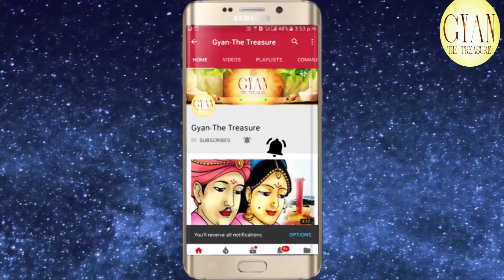9 Sep'18 को मनाया जाने वाला पोला त्यौहार के महत्व ,पूजन विधि अाैर पौराणिक कथा जाने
For Spiritual genuine authentic products visit my For Spiritual genuine authentic products Visit my 9 Sep'18 को मनाया जाने वाला पोला त्यौहार के महत्व पूजन विधि अाैर पौराणिक कथा जाने